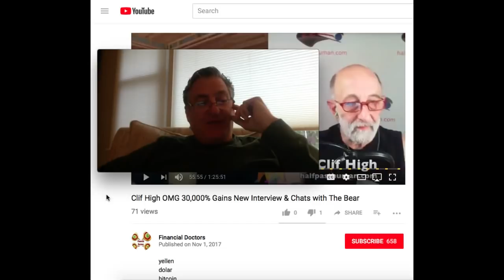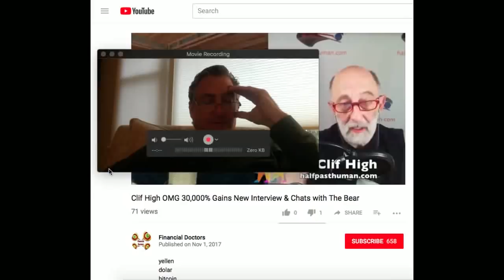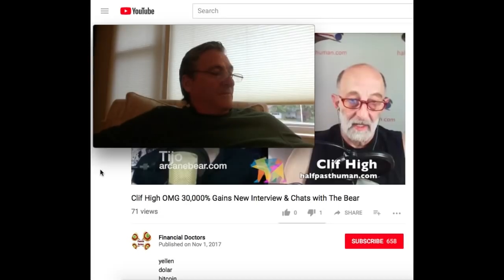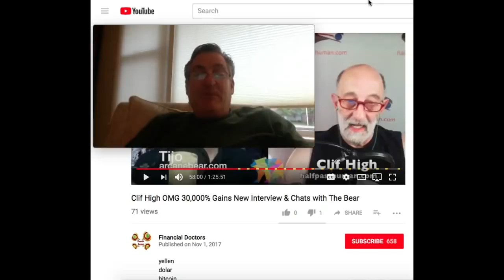OMG Projections from Clif High Interview